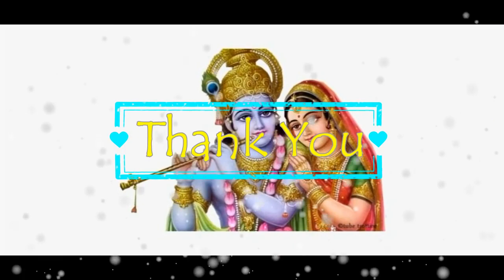Mharo Shyama Base Khatu Mahi # Short # Golden Boy Ajay Kumar All Vedio #